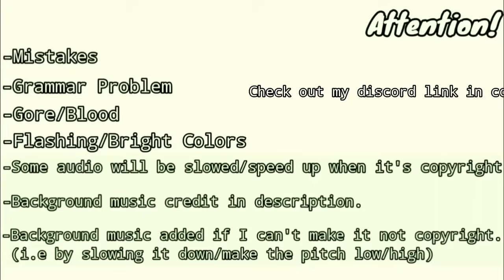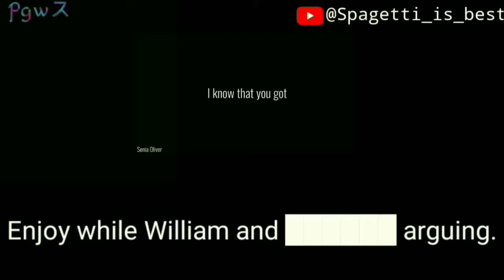「Past」Afton Family react to the Future.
00:00 Introduction
00:48 Elizabeth
13:59 C.C
24:13 Michael
31:13 Afton's Kids
32:31 Mrs. Afton
37:11 William
43:39 Afton Family
44:36 Outro